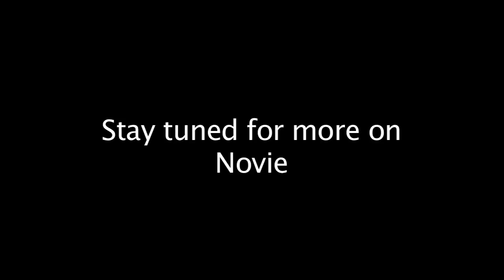Novie at Six Days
Novie getting a chance to stretch his legs. He loves to run very large circles around his mother, Pavon. Can't believe how far he goes at only six days old. He is full of confidence for a foal so young.